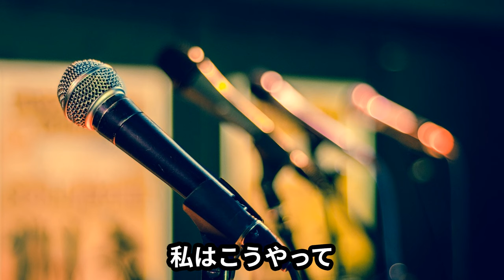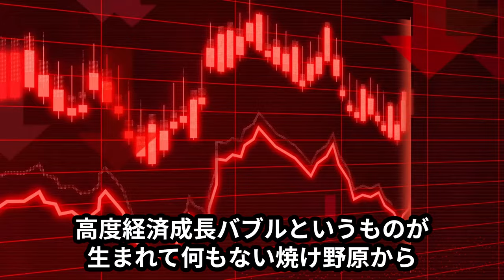【村井タカヒロ】 大人が今の状況に危機感を持つこと❣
村井タカヒロ
拳で世界を変えるプロボクサー
参政党 愛知県第9区 国政改革委員
むらい たかひろ です。

僕の役割は一人でも多くの方々にまず、
「参政党」を知ってもらい、
政治に関心、興味を持ってもらうことだと思っています。
そして、「むらい たかひろ」を通して、
今までの政治の在り方
政治家の堅苦しいイメージを変えていきます。
どんな環境だろうと、境遇だろうと、

と一人でも多くの人に伝え続けていきます。
子どもたち孫たちのために全精力を尽くします！